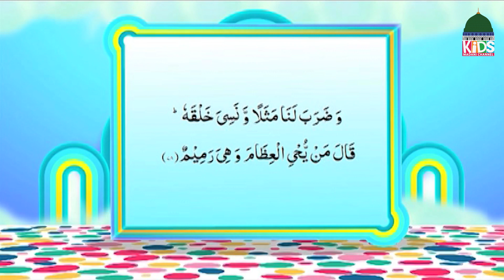Islam For Kids EP# 452 | Learn Quran for Kids | Kids Madani Channel